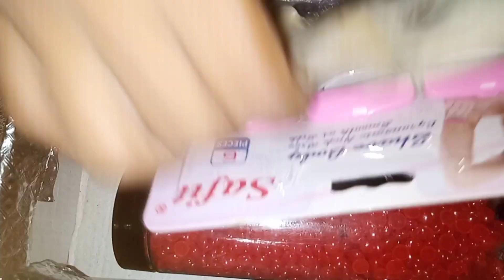Easy Gift Basket 🧺🧺